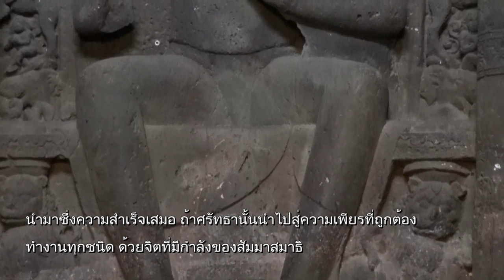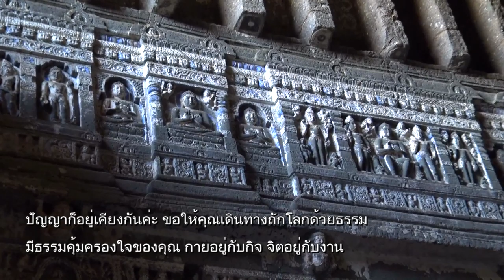สติเป็นสิ่งที่ต้องเจริญให้มาก ทำให้มาก ดีท่าเดียว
เวลา 05:58 น. ทุกวันเสาร์ - อาทิตย์ ออกอากาศวันที่ 6 เม.ย. 62